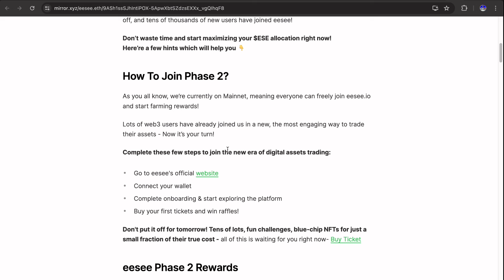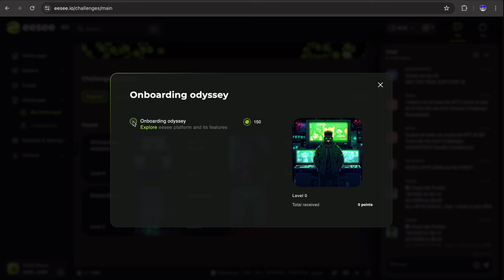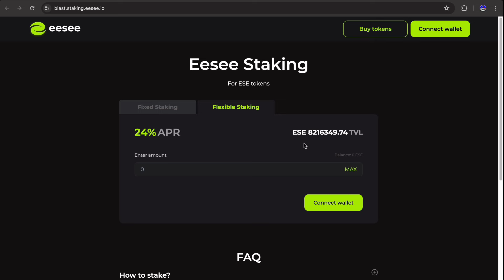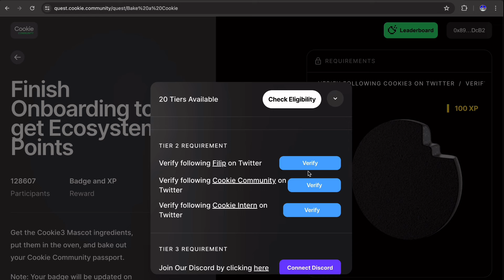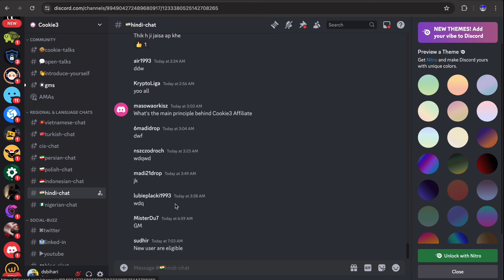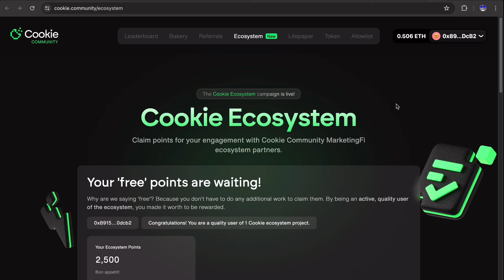🎉 25000 Cookies Airdrop For ESE Airdrop Claimer | New Airdrop Today | Dsbihari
In this video, we'll explain everything you need to know about crypto airdrops, including how to find them and claim them safely. Trust Wallet is a mobile wallet app that allows you to send, receive and store cryptocurrency tokens on the Ethereum blockchain.

📌 What you'll learn in this video:
- Step-by-step guide to participate in the Trust Wallet Token Airdrop.
- Tips and tricks to maximize your rewards.
- Important information and requirements for a successful entry.

Time Stamps
0:10 Intro about Free Airdrop claim
03:39 Trust Wallet Airdrop New Airdrop update

Stay informed and stay ahead in the world of Ratio Token Network. Let's continue to build a more inclusive and decentralized digital future with Ratio Token Network.

Query Solved:
- Trust wallet airdrop app
- List of free airdrop in Trust Wallet
- How to claim airdrop on Trust Wallet